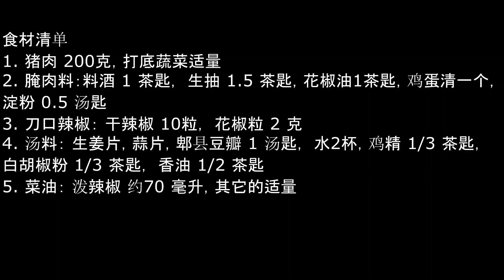四川水煮肉片 - 麻辣香烫，滑嫩，Sichuan Boiled Spicy Pork (Eng Sub)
味道足，肉片滑嫩，热油泼刀口辣椒花椒，瞬间激发香味，是视觉和味觉的享受，米饭多做点哦，剩下的汤汁第二顿还可以煮些菜进去，一样好吃的。